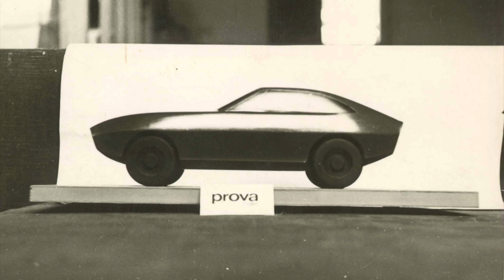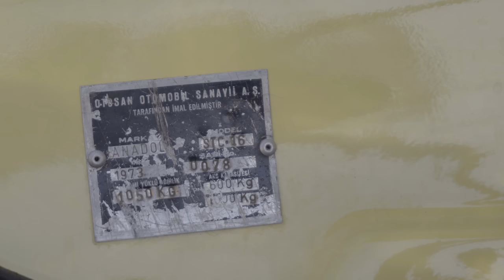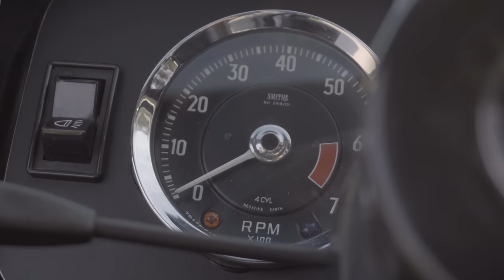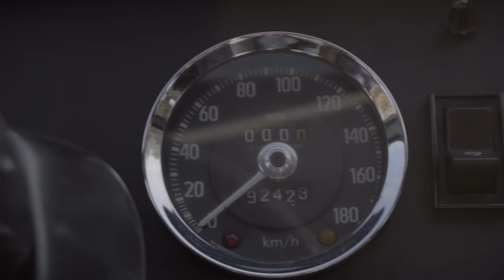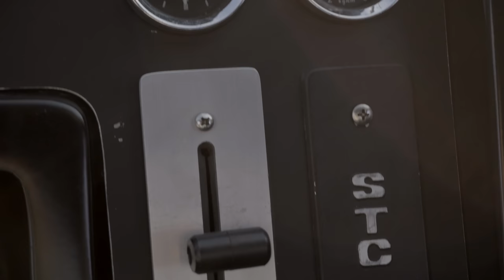KLASİK | Anadol STC-16; İlk Türk Spor Otomobili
Otosan'ın girişimleri ile kurulan ilk Türk otomobil markası Anadol, üretildiği 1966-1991 yılları arasında birçok farklı model ile kendini gösterdi. Anadol A1 ile başlayan, A2 (SL) ile devam eden macera pikap modeli Otosan 500 ile sona erdi. Ayrıca "İlk Türk Spor Otomobili" olarak adlandırılan Anadol STC modeli de 70'li yıllarda 3 yıl üretimde kaldı."Süper Türk Canavarı" ifadesinde yer alan kelimelerin de ilk harflerine sahip olan STC'ye bu ad yakıştırılmıştı. İşte biz de bugün; oldukça az sayıda üretilmiş olan 1973 model STC'yi detaylı bir şekilde test edeceğiz.

Testimize konuk olan Anadol STC, mükemmel bir şekilde restore edilmiş ve ilk günkü kondisyonuna sahip olmasıyla dikkat çekiyor. İzmir'de gerçekleştirdiğimiz çekimler sırasında, aracın sahibi Ömer Demirkurt Beyefendi ile çok hoş sohbetler gerçekleştirdik. Aracın yapım aşamalarına sürekli katkıda bulunan Ömer Bey, bazı parçaları da bizzat kendi elleri ile işlemiş. Her noktası tek tek elden geçen Antalya Sarısı Anadol STC adeta fabrikadan çıktığı gibi pırıl pırıl bir görünüme ve performansa sahip olmuş.

Gerek inceleme anlatımı gerekse de test sürüşü sırasında nostaljik anlar yaşadığımız Anadol STC testimizde, zamanında büyük emekler ile ortaya çıkmış bir Türk spor otomobilinin günümüze taşınamamış olmasının hüznünü de fazlası ile yaşadık. 1970'li yılların başından bu güne kadar taşınabilseydi, aradan geçen 45 yılın ardından mutlaka ortaya başarılı bir Türk otomobili çıkardı diye düşünüyoruz. Bu kadar emek verilip özgün bir çalışma çıkması ardından sadece 3 yıl üretilerek ortadan kaybolmuş olması gerçekten de oldukça üzücü.

Umarız size bu duygularımızı ve yaşadığımız nostaljik anları aktarabilmişizdir. İyi seyirler.